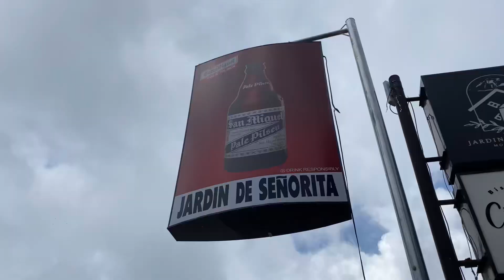Kailan pa kaya ito maulit 🥹 ganda talaga sa Jarden De Señorita Kapatagan Digos Davao Del Sur!